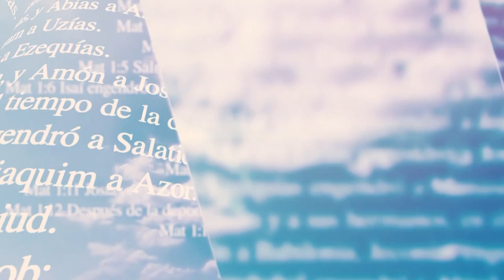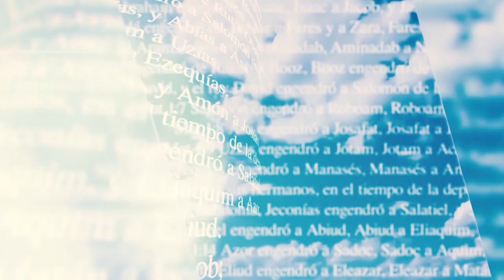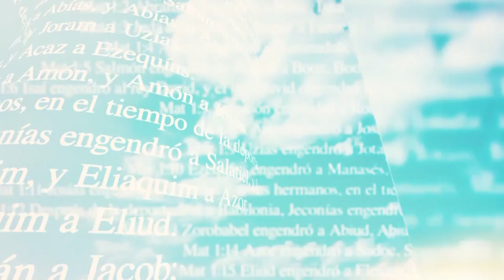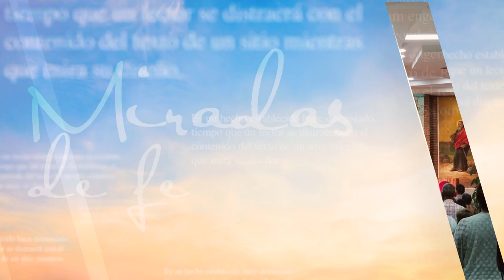Miradas de fe: Semana Santa